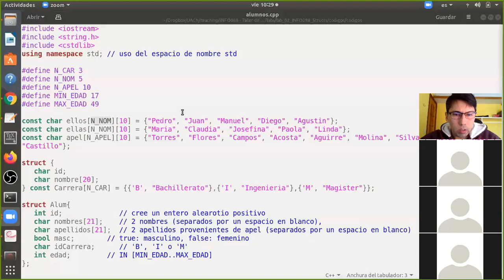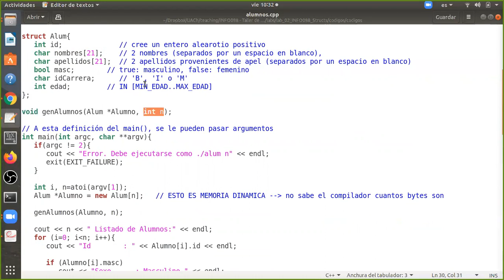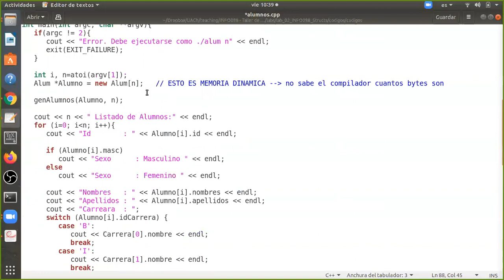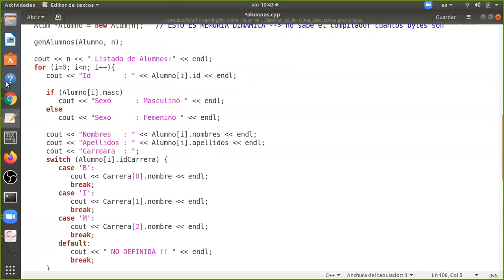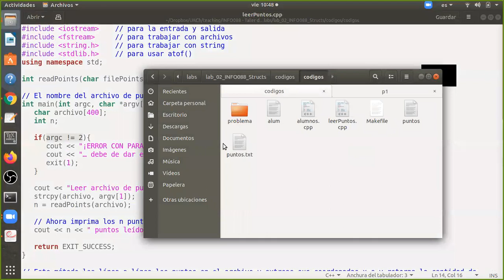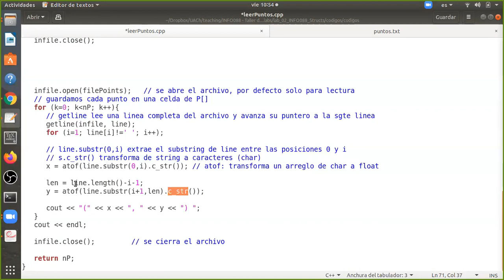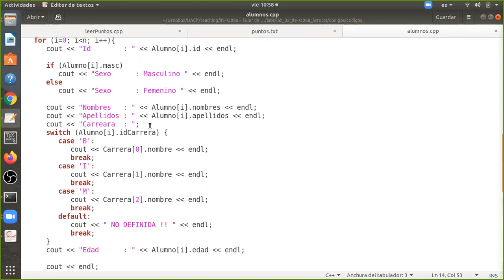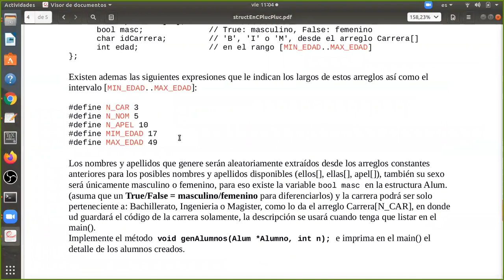[INFO088] Clase 5. Estructuras (parte II)